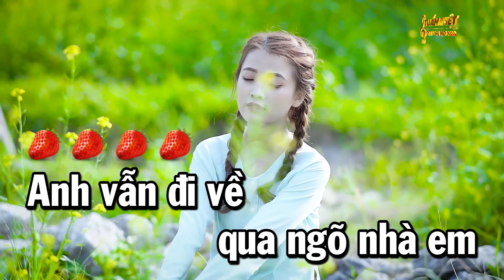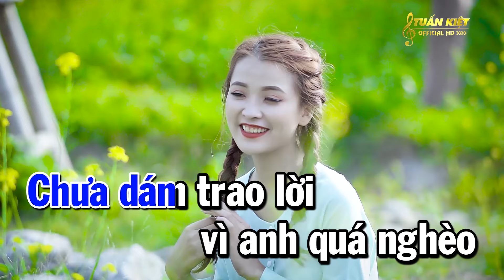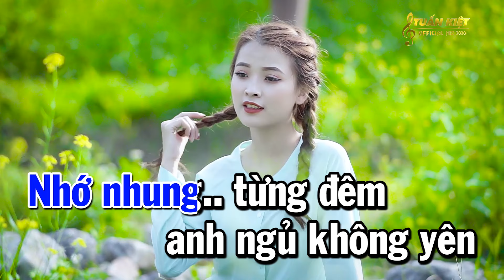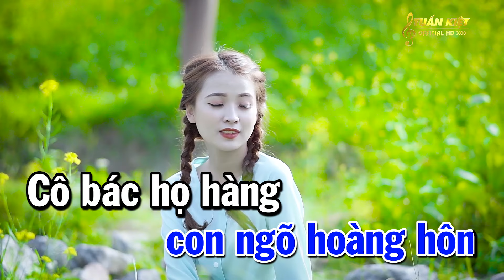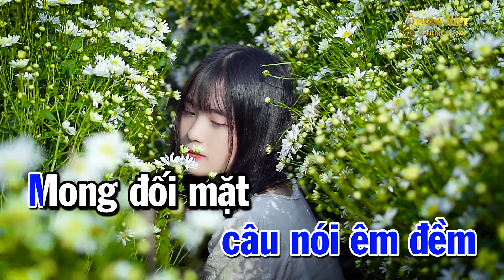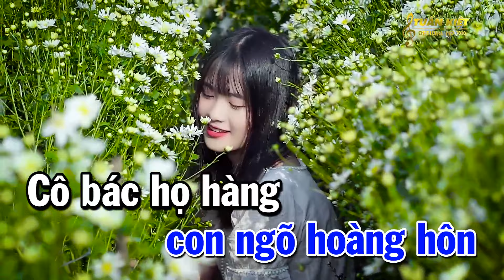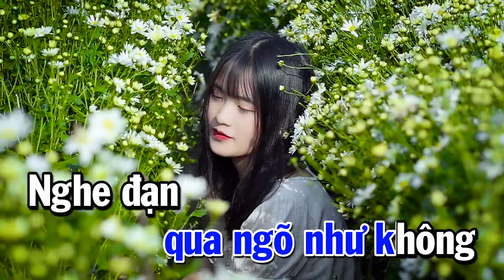Karaoke Qua Ngõ Nhà Em Tone Nam Giang Tử